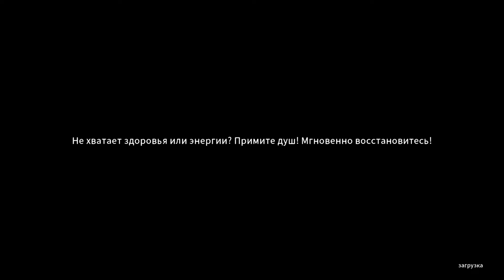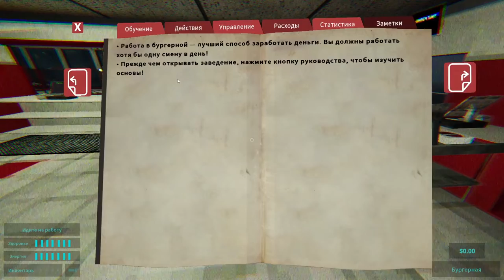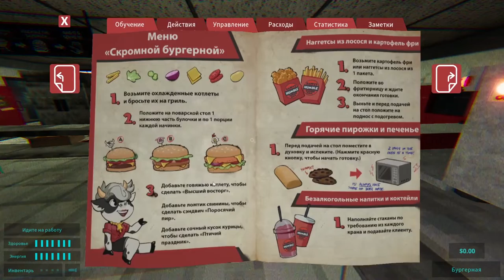Happy’s Humble Burger Farm | Обзор и прохождение игры | Game Play | Let's Play #64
Дата выпуска: 29 октября 2020 г.  / 3 декабря 2021 г.
Разработчик: Scythe Dev Team
Издатель: tinyBuild Games
Платформы: PlayStation 4, Nintendo Switch, Xbox Series X|S, Windows, PlayStation 5, Xbox One
Жанры: Инди-игра, Квест, Action

CYBERFAMILY ( Play not alone )
1️⃣Главные новости игровой и кино индустрии.
3️⃣Смешные и не очень картинки связанные с играми или кино.
4️⃣ Прост ламповая атмосфера, без негатива
► Оптимизейшн :HappysHumbleBurgerFarm